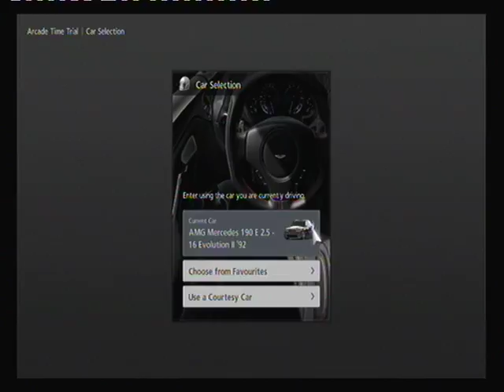AMG MERCEDES 190E NURBURGRING LAP